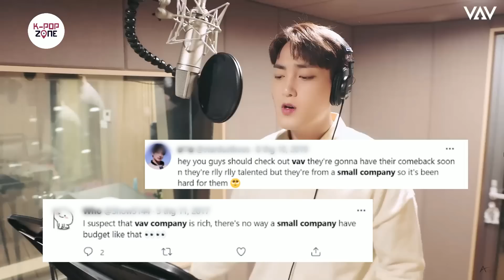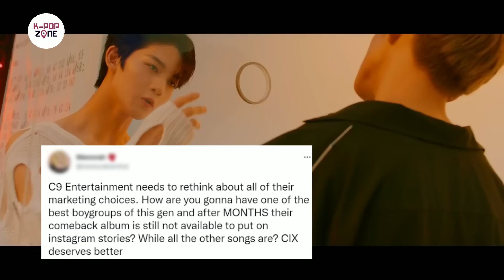Kpop Groups who got Real Talent but are Forgotten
The number of Kpop idol groups never stop mushrooming and while some soon skyrocketed to fame after their debut, others are struggling to find their own way to reach the public. However, unpopularity doesn’t always go along with low quality and to be fair, some so-called nugu groups are just not lucky enough to be successful. So in this video, we’re about to introduce to you 4 lesser-known but talented Kpop groups.